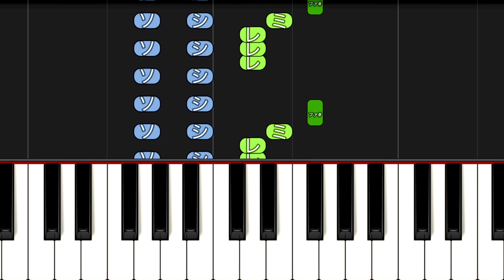【簡単ピアノ】呼び込み君BGM (スーパーでよく聞くあの曲)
スーパー、ドンキホーテ、焼き芋売り場などで よく聞くあの曲！